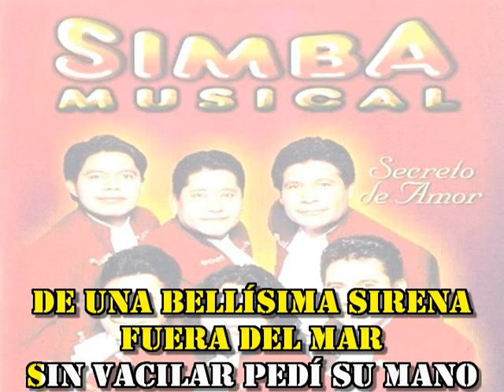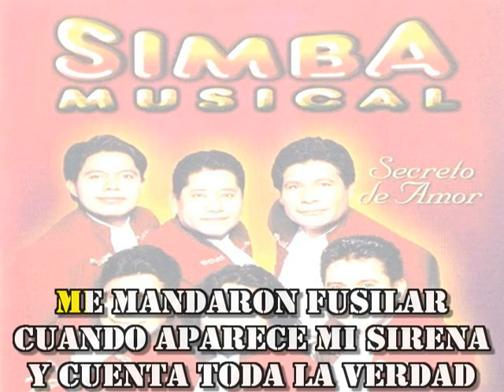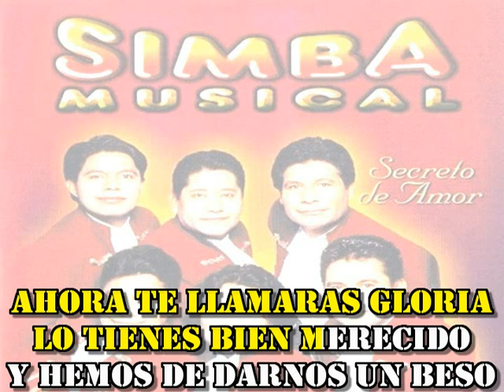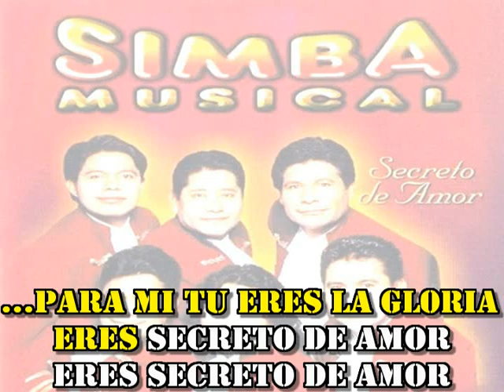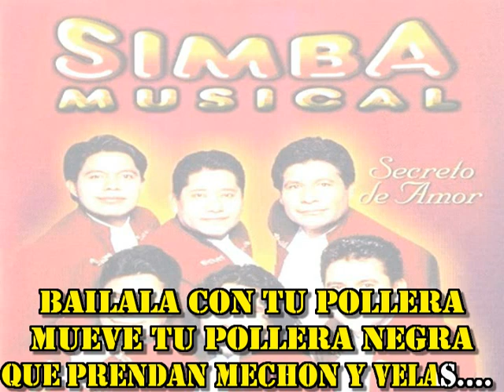Simba Mix Tres pegaditas KARAOKE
Temas:
1) El Sirenito
2) Secreto de amor
3) Greisy